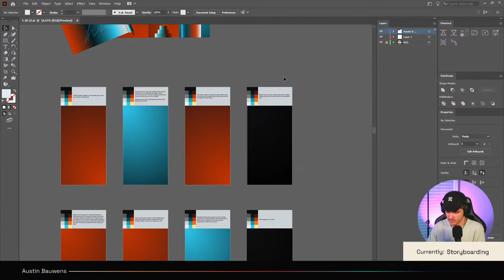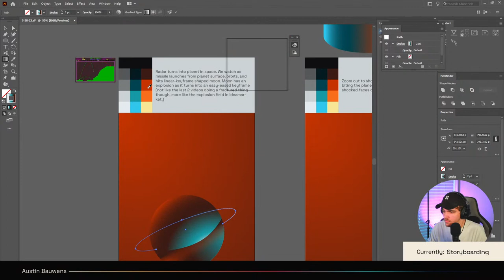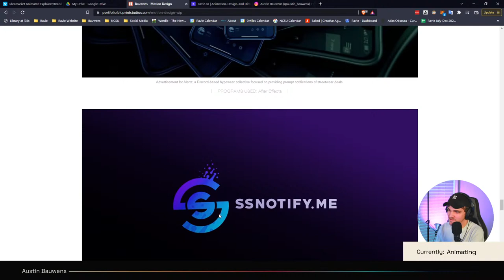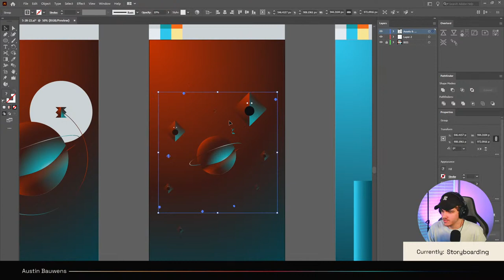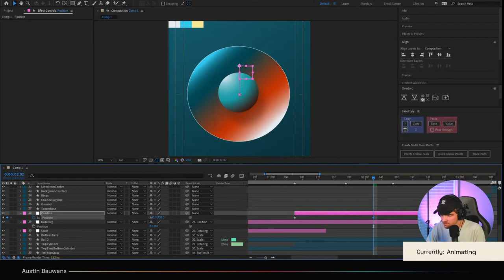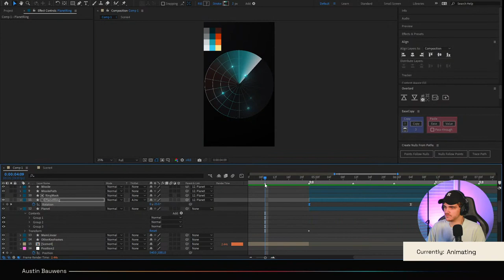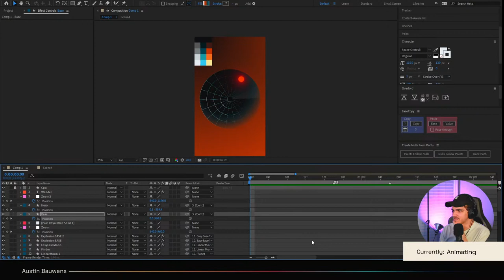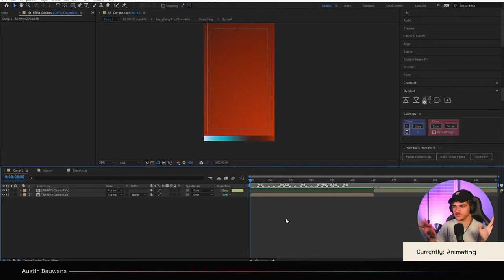Making A Stylized Animated Loop! - Austin Bauwens Stream #4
I make animated loops every week - welcome to Weekly Stream #4!

Howdy! I’m Austin, a graphic and motion designer with 10 years of experience working in design for businesses and brands of all shapes and sizes. I grew up in Houston, TX and have lived in Raleigh, NC for the past 3.5 years. Day-to-day I handle the business development side of things at my 2-man design agency, Ravie.co, while still getting to jump into creative content production and cook up some spicy keyframes 🔥.